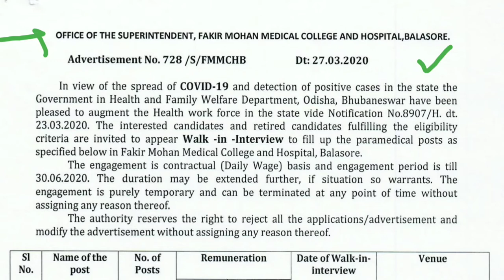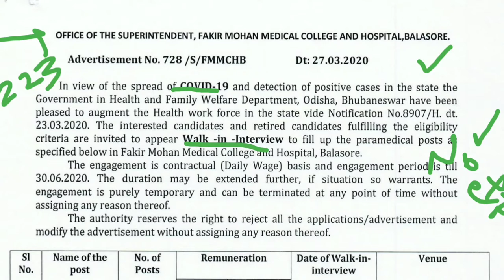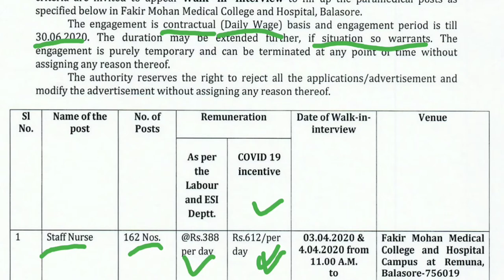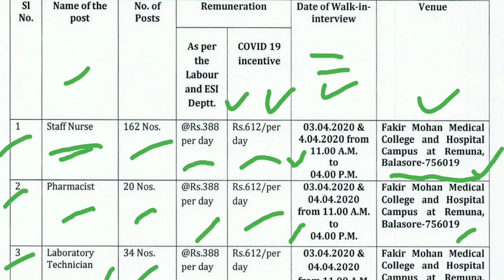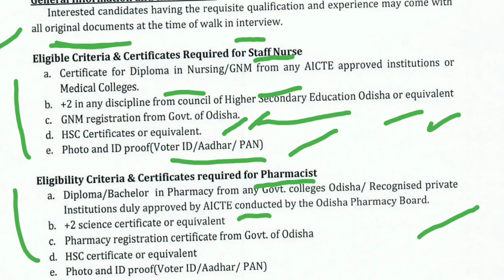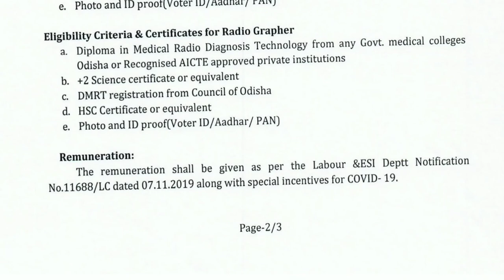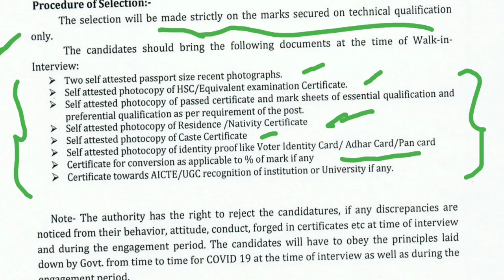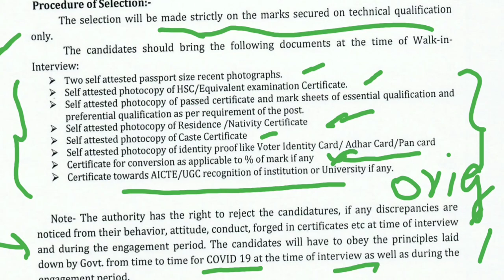Fakir Mohan Medical college Recruitment 2020 | Latest job for Diploma , BPharma,etc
My Paytm,Phone Pe and Googlepay number is👉 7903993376

Or,